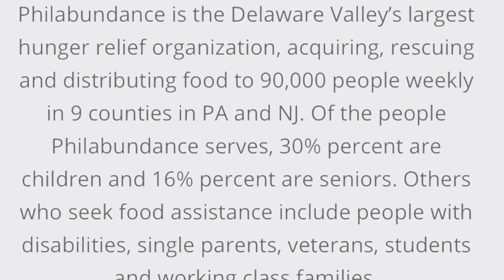Turkey Bootcamp 2019 for Philabundance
The 9th Annual Turkey Bootcamp for Philabundance. Motivatehopestrength.com Personal Training and a host of fitness trainers and Instructors raising donations to help feed he less fortunate.